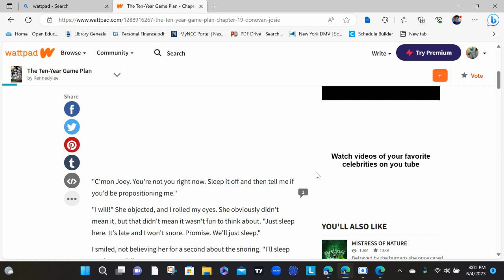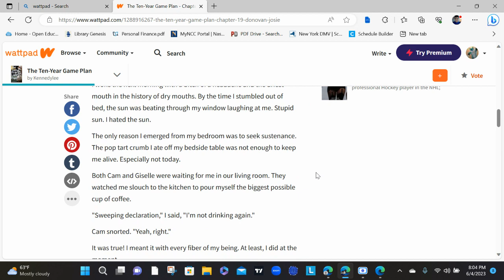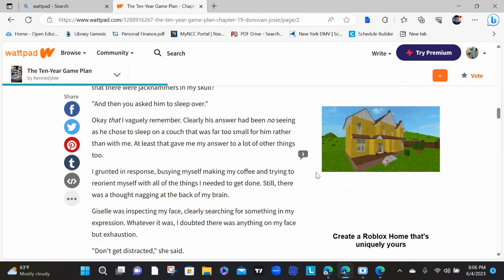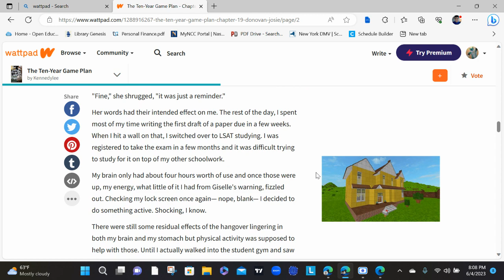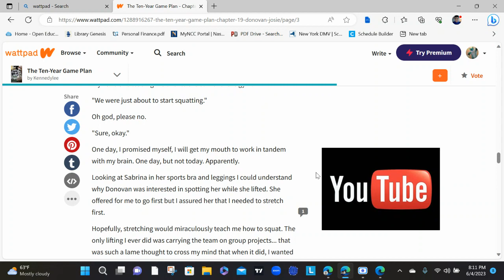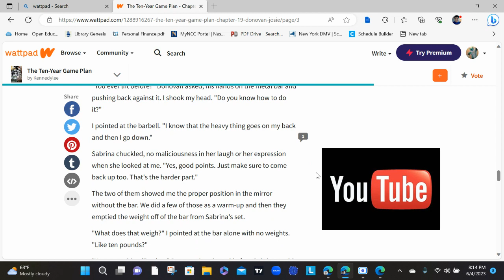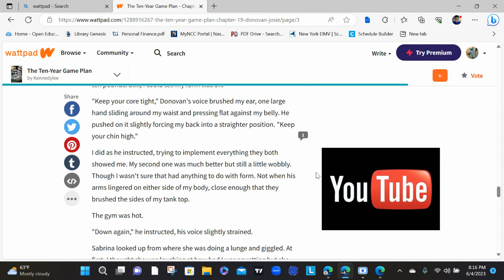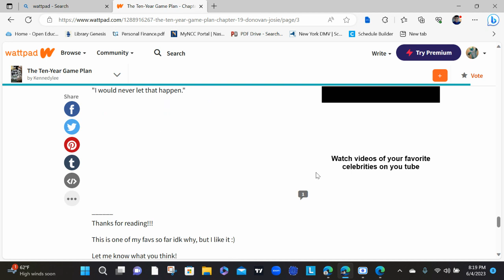The Ten-Year Game Plan Part 6